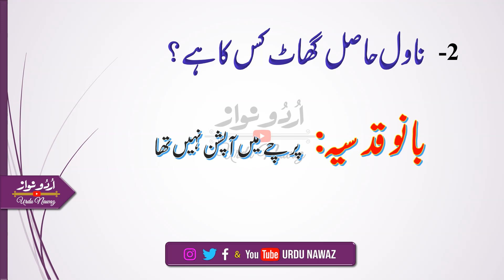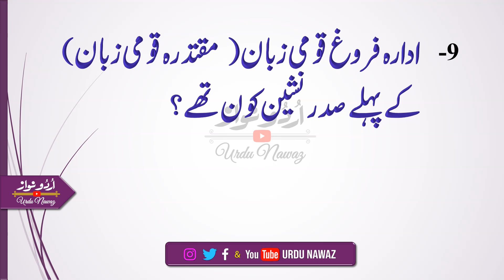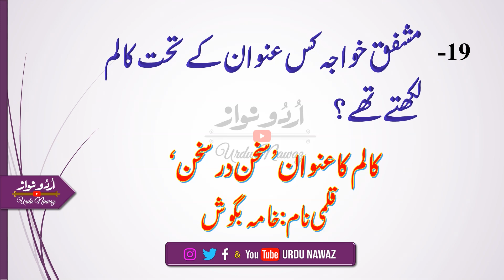Lecturer Urdu Male PPSC Paper 10-10-2021 || Urdu Lecturer PPSC Solved Paper|| Part-2 || Q:26-50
✅You can get more @ My Channel

This "Urdu Nawaz" Channel is related To:-
Urdu Poetry,Inspiring Quotes,Heart Touching Golden Words,Documentaries,Islamic Spirtual Stories,Motivational Stories,Urdu Debates, Gossip,Fun,,Riddles,Biographies & Life-Changing Videos , General Knowledge, Information, and Latest Urdu Updates around The World and much more.

Regards
● Note: All ©Copyrights  Are Reserved By "urdu nawaz". If Anyone  Will try to Use Our Content Then They Will Face a strike In That Case.
We Are Constantly Working Hard On Making This channel " Urdu Nawaz" The Best &  More Entertaining For You. We Need Your Constant Support To Get Going. We Would Love to Hear from You.
Thank You So Much.
Muhammad Nawaz